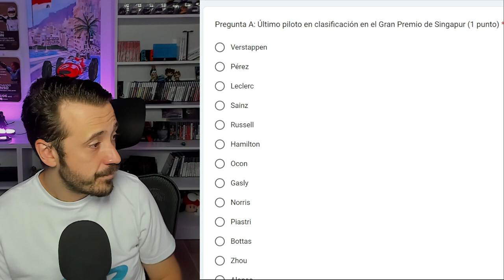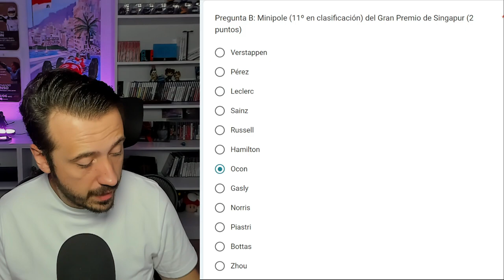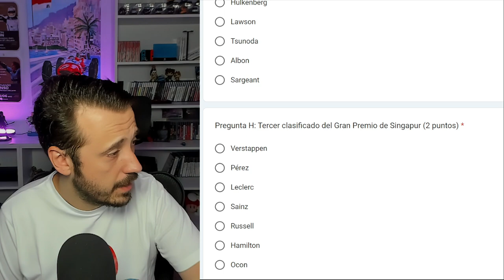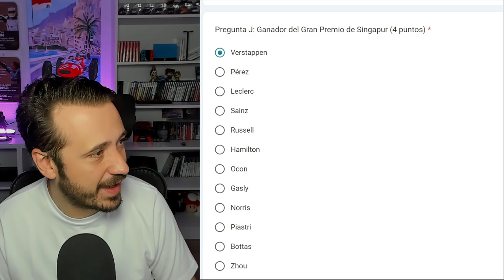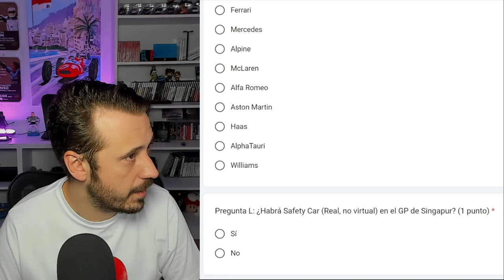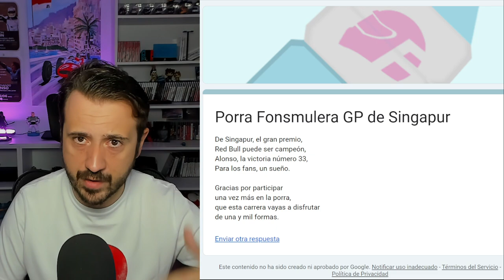MI PREDICCIÓN PARA EL GP DE SINGAPUR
MI PREDICCIÓN PARA EL GP DE SINGAPUR 2023